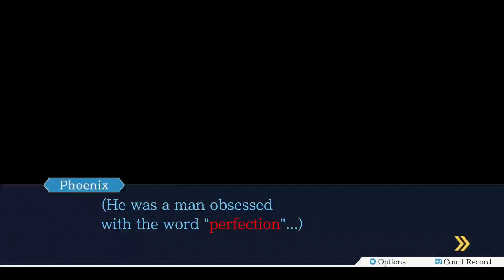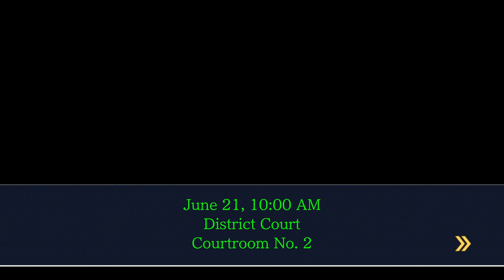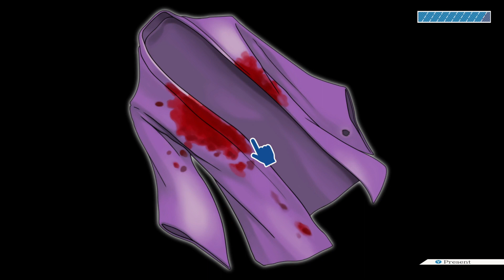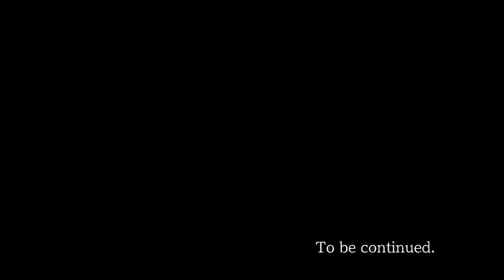Franziska Von Karma is just like her dad | Phoenix Wright Justice For All EP.2 - part 3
Sigh~